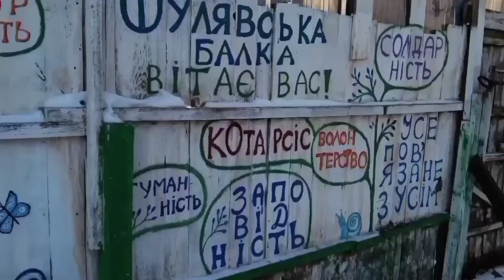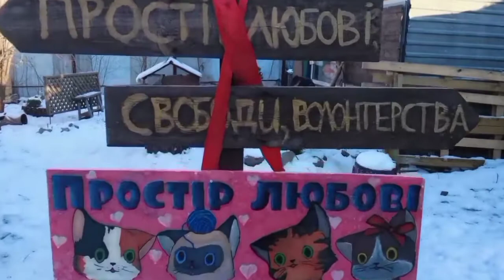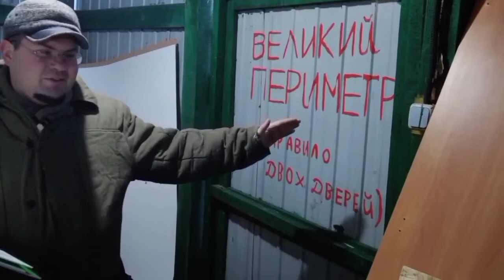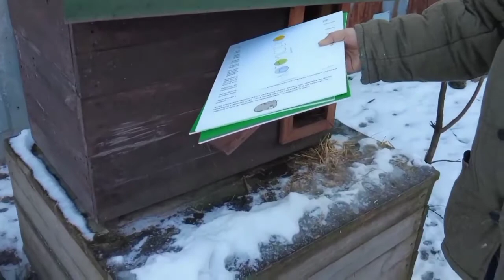Про Котомістечко за 9 хв: що, де і коли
Олег розповідає про Котомістечко в Києві. 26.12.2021.
В кадрі: Олег Андрос, співзасновник ГО "Природа над усе".
Відео: Яніна.

Стань нашим патроном!